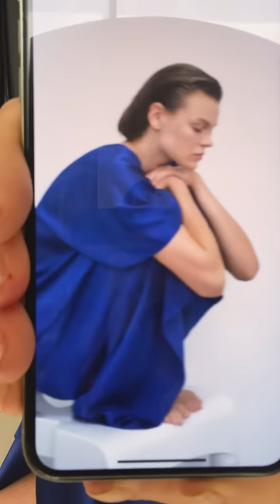Outfit Of The Day: Bright Blue Dress | Fashion Haul | Trinny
Trinny's outfit of the day today is all about transforming something that looks fantastic on the website, envelops Trinny in real life, but can become sophisticated with a few neat tweaks. If you love the colour, create a neckline that places it close to your face. If you don't like a sleeve, create a new shape for a thoughtful tuck. Pay attention to the tonality of your accessories, and ensure your makeup palette makes you feel even cooler (in more than one sense of the word)...

Join Trinny Woodall as she talks us through her outfit of the day. Whether it be head-to-toe print, soft pastels, or a monochromatic moment, the What Not To Wear co-author gives us her habitual hit of style advice with considered fashion hauls, accessory tips, and the perfect makeup tutorial to go with. Whether it be a half-tucked shirt, a statement belt, or dress styled back-to-front, expect a statement lip or a smoky eye on the side...

All makeup Trinny London
T-Top Stackable Mirror
Eye2Eye in Magician
Eye2Eye in Moon
Flush Blush in Electra
Lip Love in Valentina
Fashion
Dress: Zara
Long white necklace: Erickson Beamon